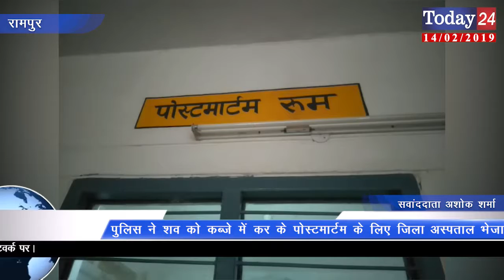अज्ञात वाहन ने बाइक सवार को रौंदा मौत। | Today24